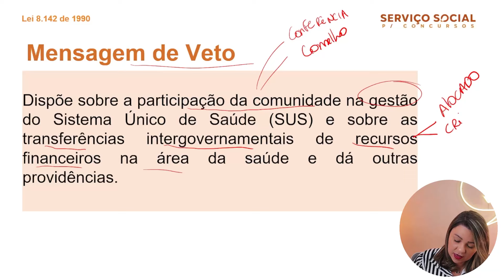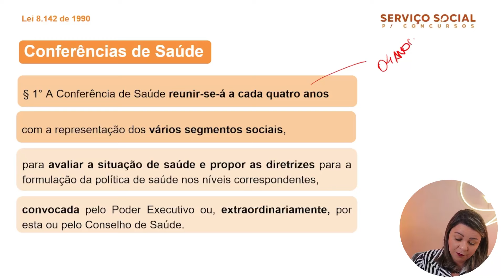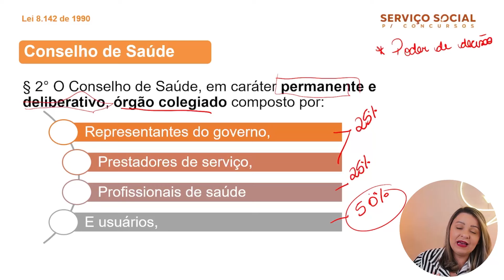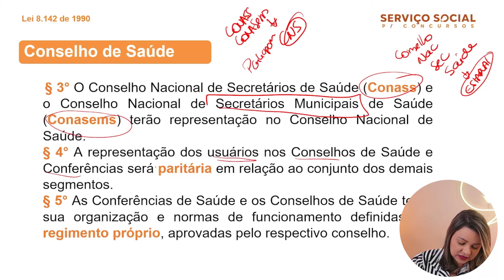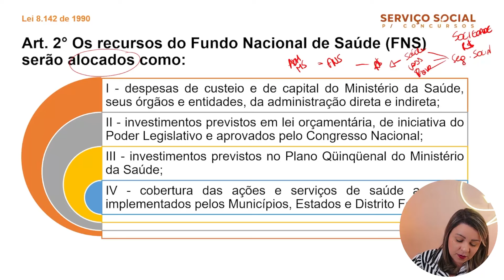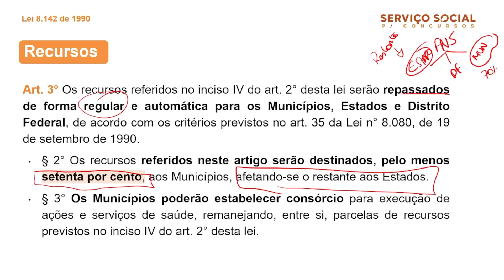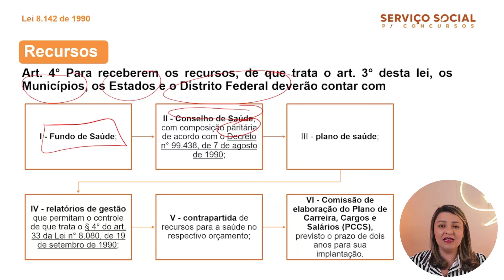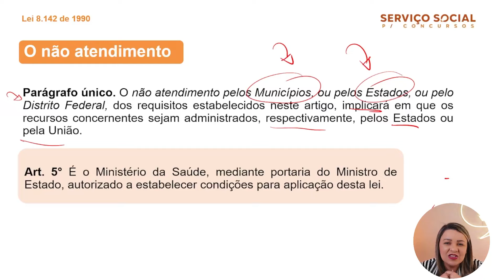Lei 8.142 - Participação e controle social no SUS | Serviço Social para Concursos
🔥Cupom: APROVADA25